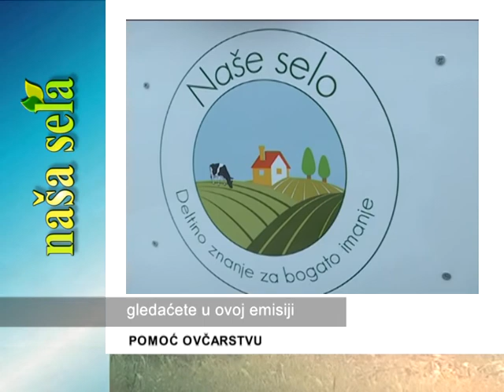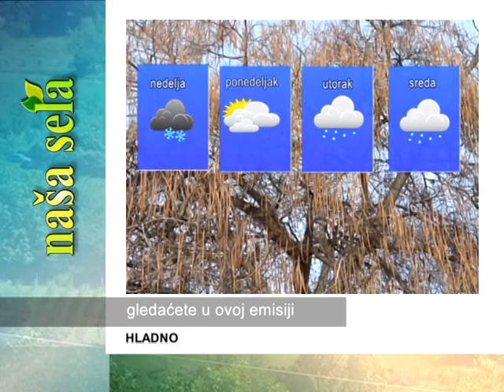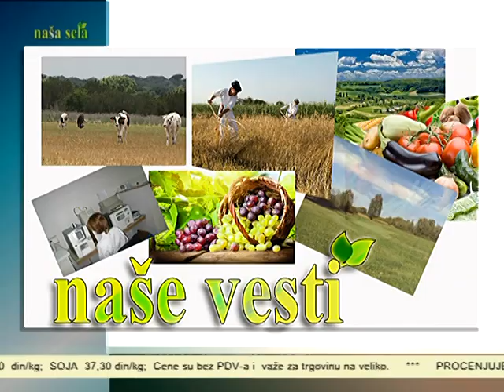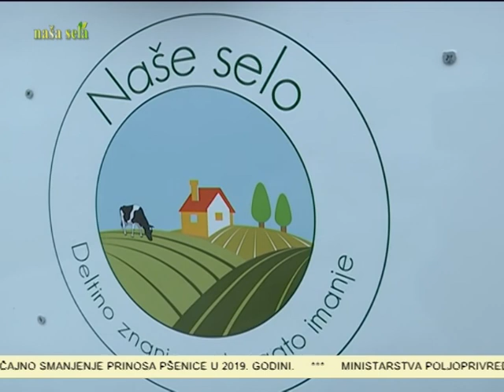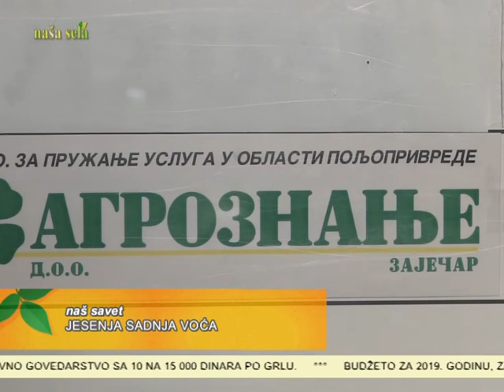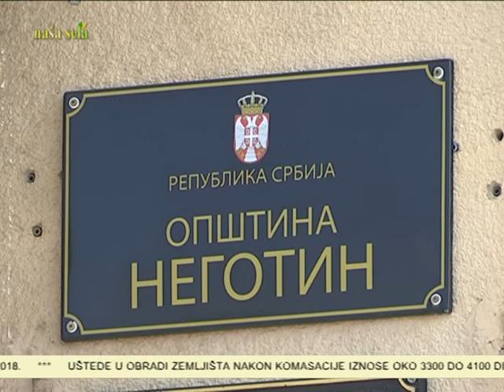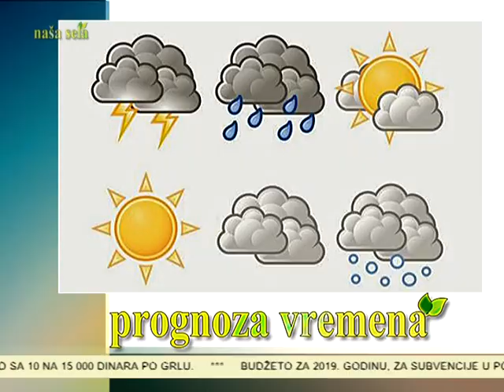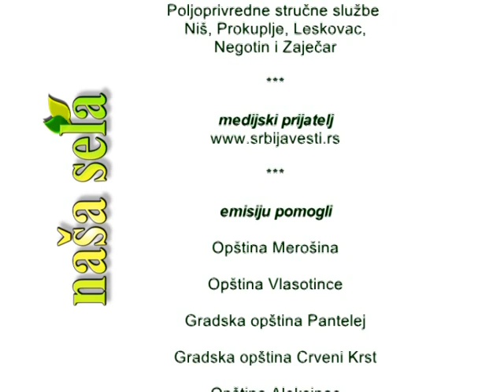NASA SELA 520